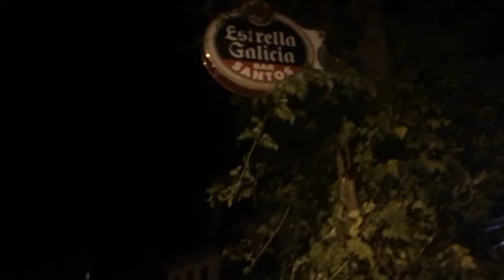Tutoríal de Villamartín